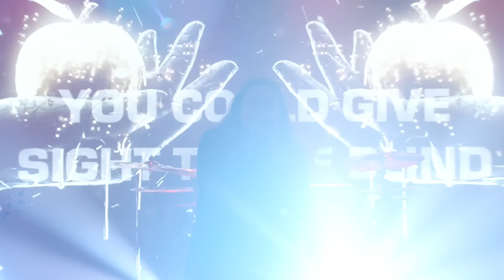BAD OMENS - Mercy (Live Performance)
BAD OMENS // LIVE // OUT NOW
Mixing & Mastering by Matt Dierkes

MERCY // LYRICS

Blinded by a fear of feeling
These are the kings we chose
Lost and looking for the meaning
I’ve been searching high and low
When we fade into nothing
When we go up in the smoke
We’ll beg god for a mercy that He knows we’d never show

On a canvas we stained with blood and painted with our sins
There’s a candle melting and it’s burning at both ends
We‘ll take and take ‘til it caves and drowns us in the wax it drips
Like a moths to a flame you never should‘ve fucking lit

You can give sight to the blind, but you can’t force them to see
You could take us back in time, but it wouldn’t change a thing

If God came down from His kingdom
He came down from his home
And we asked Him if He’d take us back, He would surely tell us no
He came down from His throne
And we asked him if He’d take us back
He would tell us we can’t go

To a rat in a maze the end is where the start begins
But if we made it out I know that we would do it all again
We live and die in vain like treasure on a sinking ship
All in the name of a god we’d just abandon and forget

We’re dying everyday
Tell me is it all in vain
Is it worth the suffering?
Is it worth the price we paid...